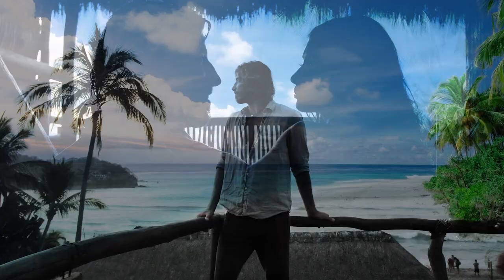One Step Closer - Aakash Gandhi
قناة المكتبة الصوتية

                                                                                            موسيقى مجانية للمونتاج بدون حقوق طبع ونشر

                                                                                 تحميل موسيقى مجانا بدون حقوق ملكية لليوتيوب وغيره